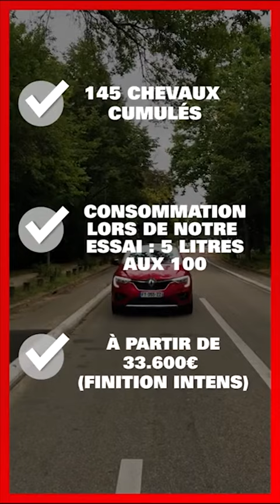Vroooom - Renault Arkana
Chaque semaine, la journaliste auto RMC, Pauline Ducamp, nous emmène à la rencontre d’un modèle de voiture mythique ou d’un lieu emblématique de l’automobile pour tout connaître des coulisses de l’auto. Aujourd'hui elle teste le Renault Arkana.